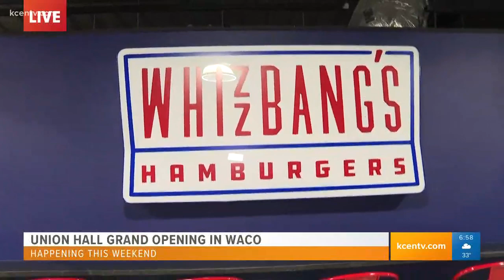Inside look at Waco's newest eatery, Union Hall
Union Hall is having a grand opening in Waco Saturday and the first 50 guests will get a free t-shirt.